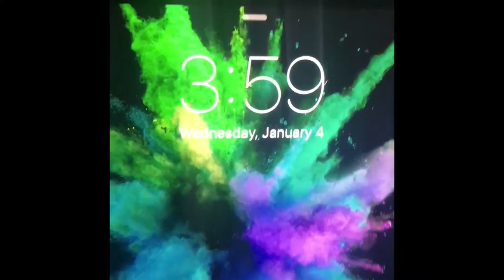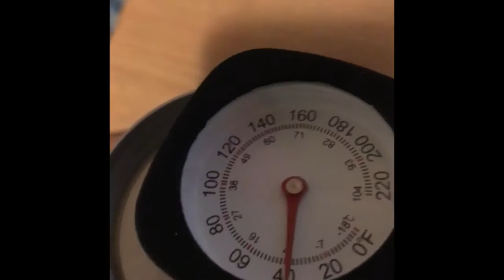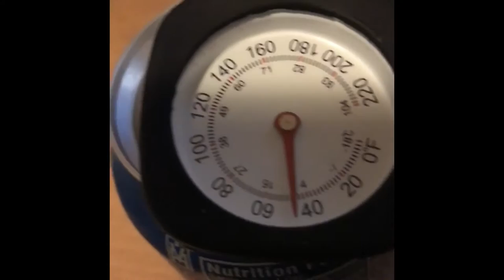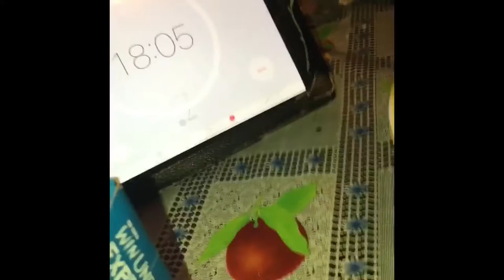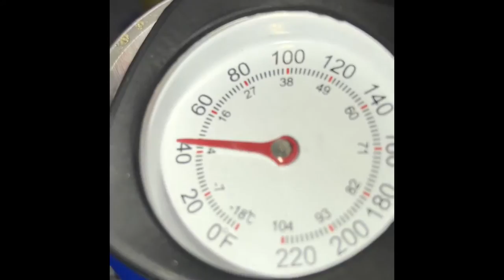BIO PROJECT 2k17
Before this starts ask the students what will chill the fastest. Just a soda in a freezer, a can covered with a wet paper towel, or iced water covered in salt? (TBH I'm disappointed in this video